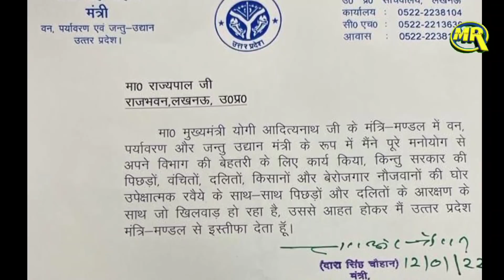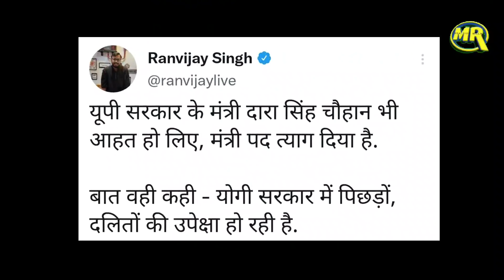BJP Leader Dara Singh Chauhan Resigned | सरकार को बड़ा झटका नेता ने छोड़ा साथ | UP Election 2022 News